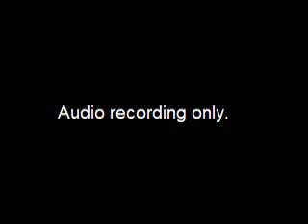Committee on Housing and Homelessness Meeting - February 15, 2023